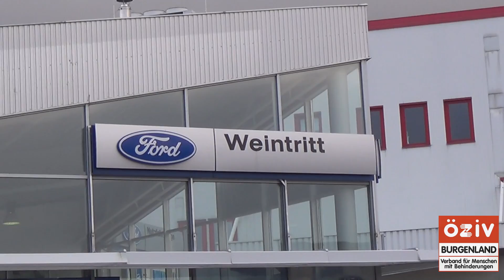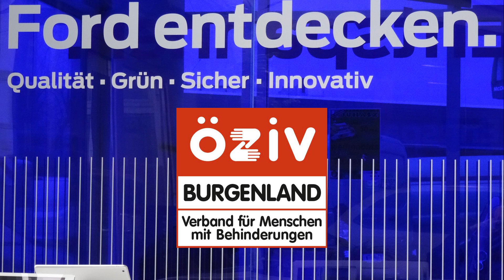Zu Besuch bei Ford Weintritt in Eisenstadt // Tourneo Connect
Besichtigung des neuen Tourneo Connect umgebaut um einen Rollstuhlfahrer mitnehmen zu können, zusätzlich zu den 5 Sitzen, die allesamt bleiben können.